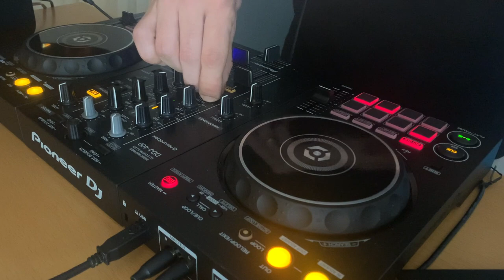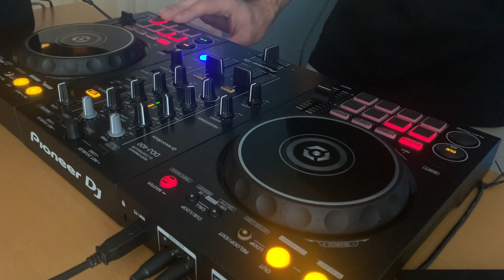DJ CELSUS I MIX 2023 (AFRO HOUSE - MELODIC HOUSE - INDIE DANCE - DANCE ELECTRO POP)